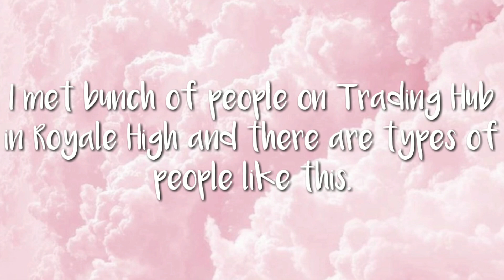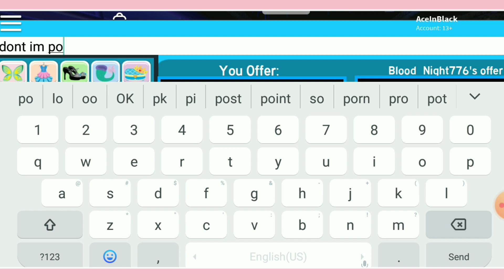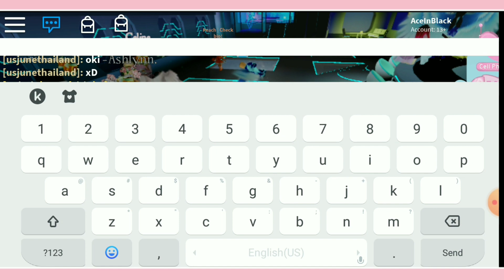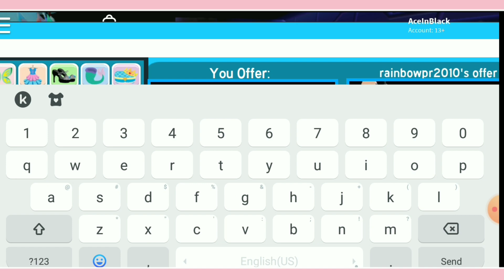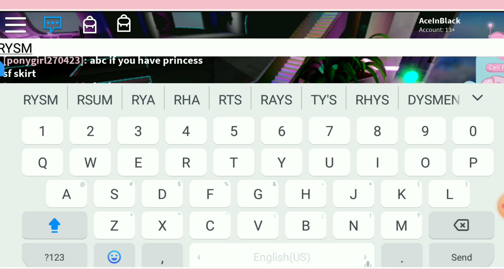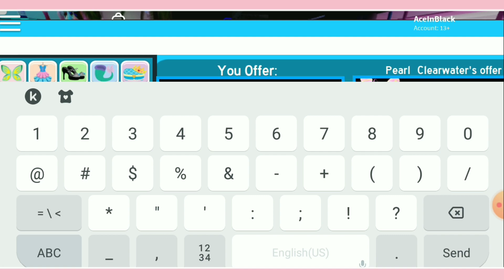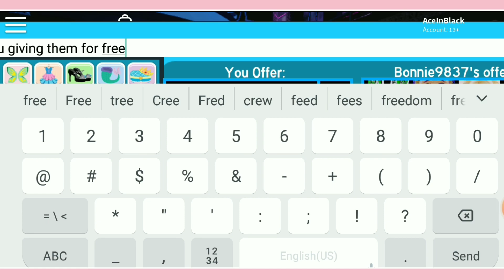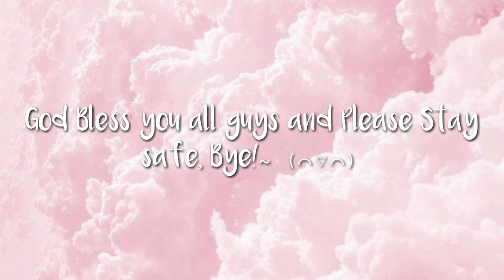Asking players in Royale High for FREE items! | zushi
Hai guys! I'm back again for an another video! And today I will be asking people for free items! I know, how shameless I may sound (Ｔ▽Ｔ)

God Bless You all guys and stay safe!~
ヽ(*ﾟｰﾟ*)ﾉ